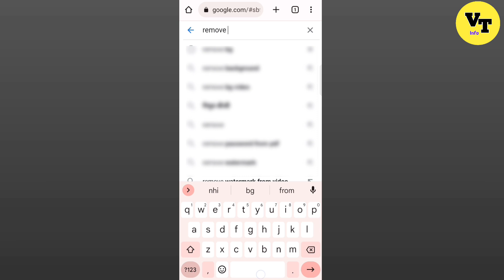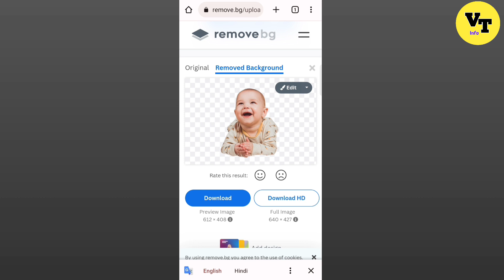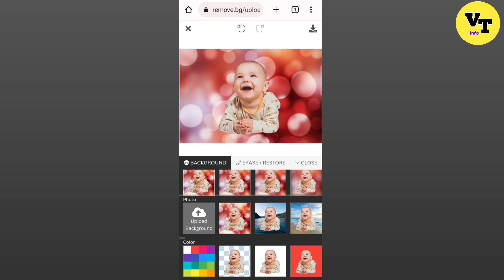Photo ka background kaise remove kare | photo ka background kaise hataye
Photo ka background kaise remove kare | photo ka background kaise hataye | image background change

About video
Dosto is video me maine btaya h ki aap apni kisi bhi photo ka background kaise remove kar sakte ho agar aapko video psnd aayi ho to live ko like or channel ko subscribe jarur kar dena

Your search
remove background
kinemaster se photo ka background remove kaise kare
remove background
how to
how to remove the background from image
remove background free